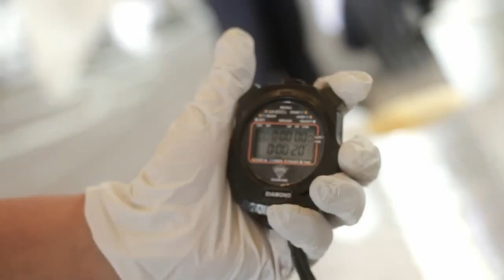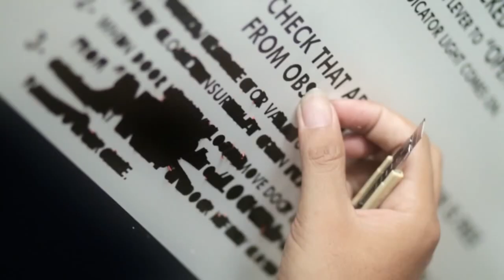INTERPOL I-Checkit partnership with AirAsia